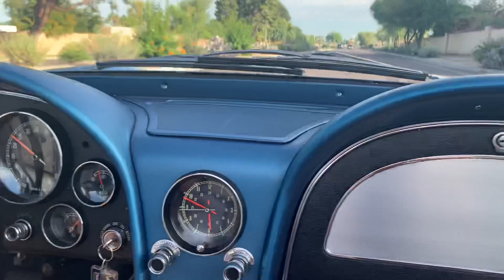1966 Chevrolet Corvette 327ci 300hp 4spd Nassau Blue Drive Video Cascio Motors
1966 Chevrolet Corvette 327ci 300hp 4spd convertible Nassau Blue. Driving video

Cascio Motors